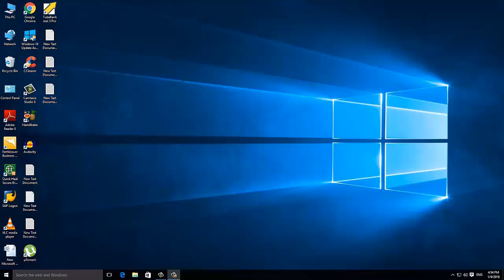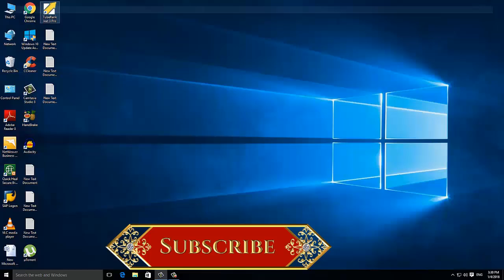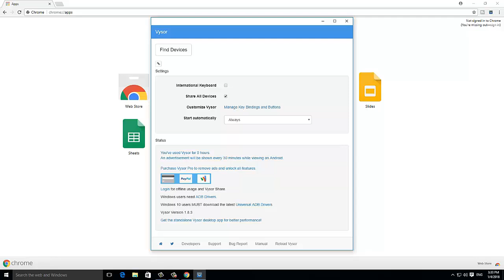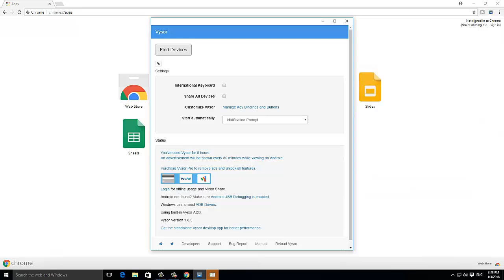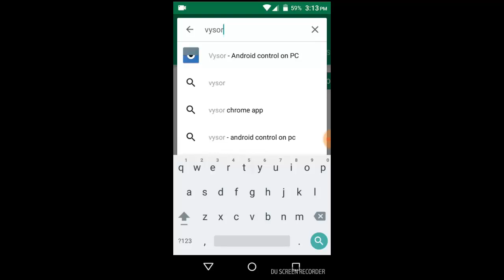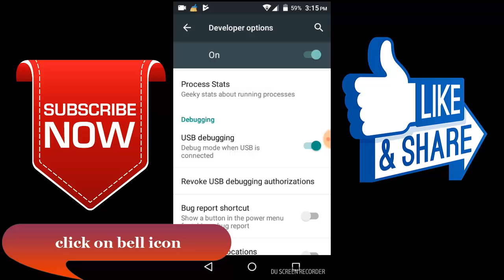How to display mobile screen on PC 2018 in telugu|Display my phone on my computer in telugu 2018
How to display mobile screen on PC 2018 in telugu|Display my phone on my computer in telugu 2018|how to show my phone in pc in telugu

ఇ వీడియో లో మనం vysor app (mobile mirror) గురించి తెలుసుకుందాం

Queries solved :
how to display mobile screen on pc in telugu
display my phone on my computer in telugu
how to mirror mobile in telugu
mobile mirror to pc telugu
how to use vysor app in telugu
how to display mobile screen and control in pc telugu
mobile screen ni computer screen paina chupinchadam ela
Also watch these videos :

How to create bitbns account in telugu 2018|Bitbns in telugu 2018|Bitbns how to add account telugu

How to make a private call|How to call someone with no caller id in telugu|In telugu|2018

How to use any app without installing in telugu|How to use any app without download in telugu|2018

Wifi password in telugu 2018|How to know wifi password in telugu|Free wifi Password in telugu 2018